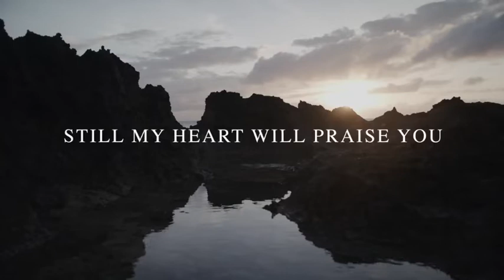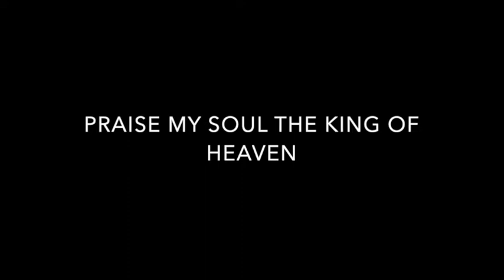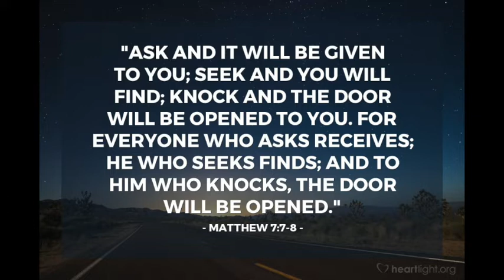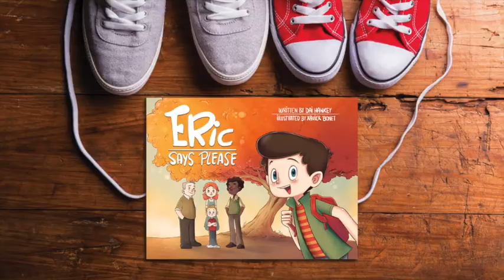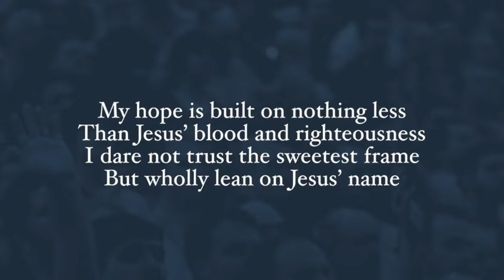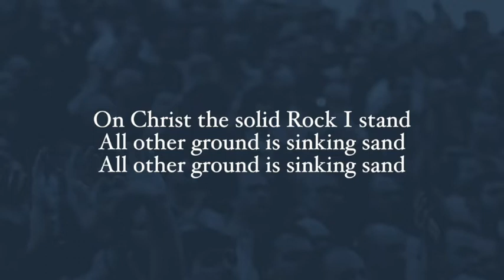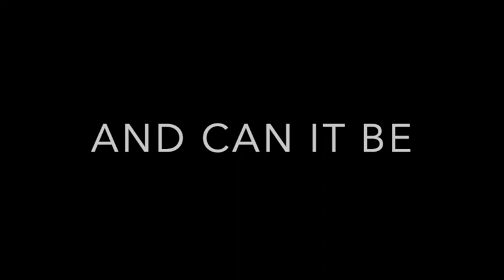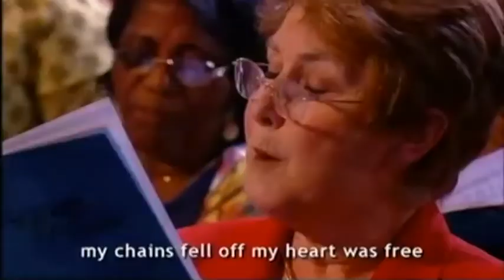Churchtown Presbyterian Church - Sunday 5th July 20 - Mr. Philip Boyd